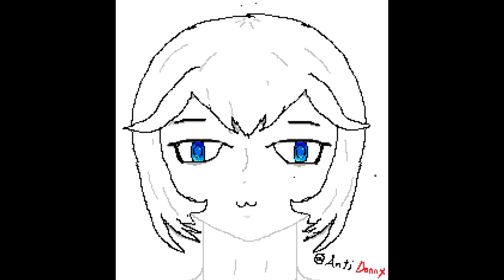PvE Tarkov is going to make me go insane!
some Escape From Tarkov clips where I'm on the brink of losing it all!